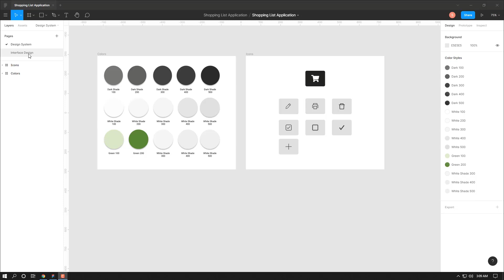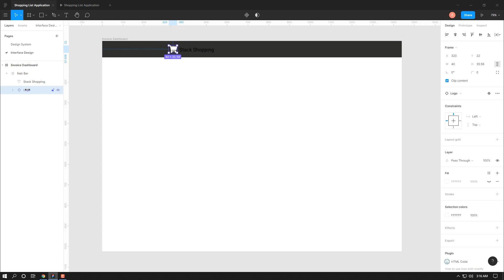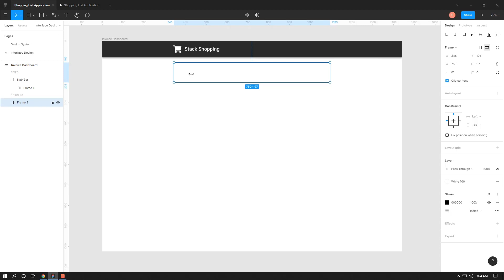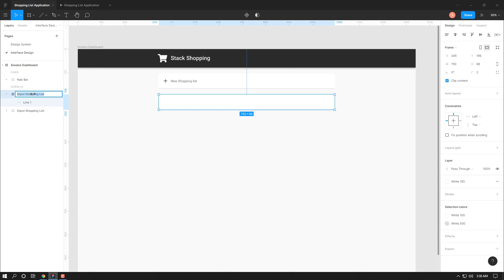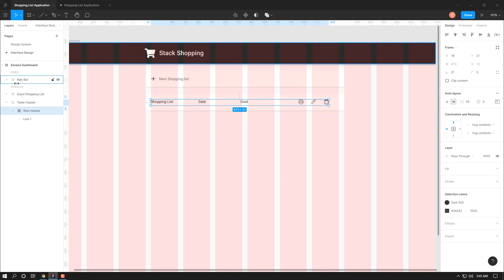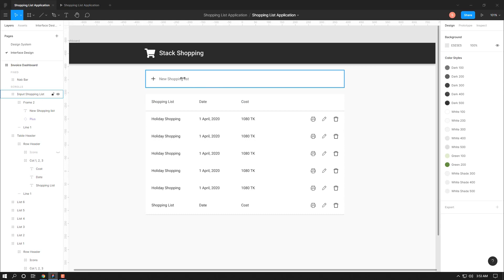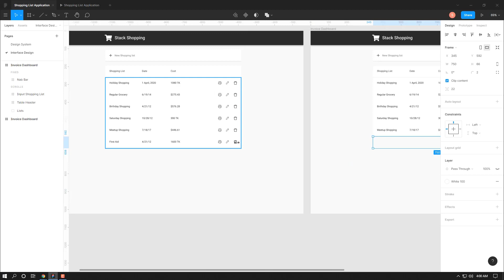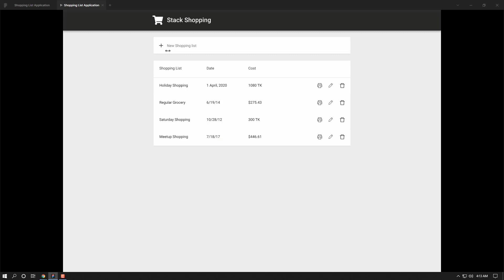10. Shopping List Application (Part 2) | Introduction to UI Design | Shegufa Taranjum